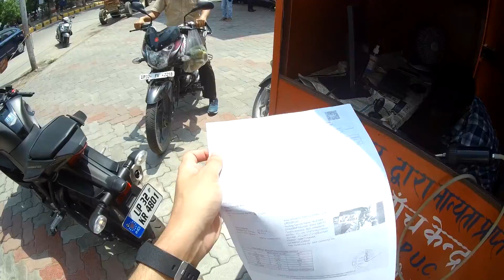Mobile Mount HACK R15 V3 + Vlog